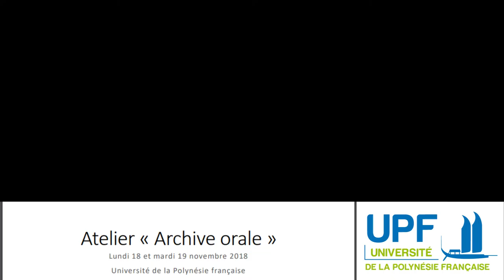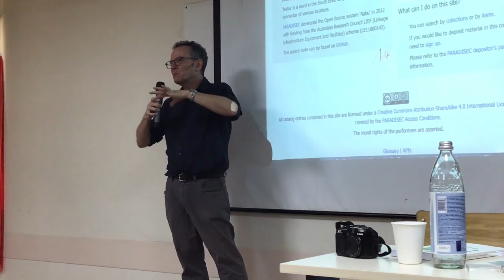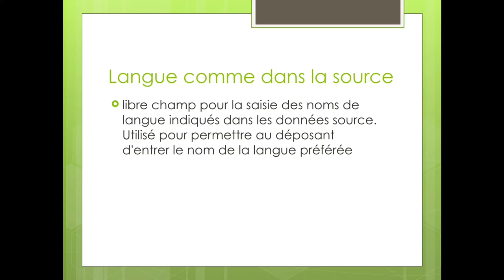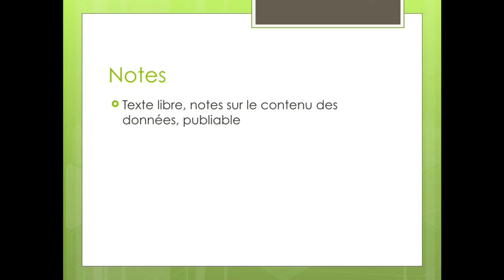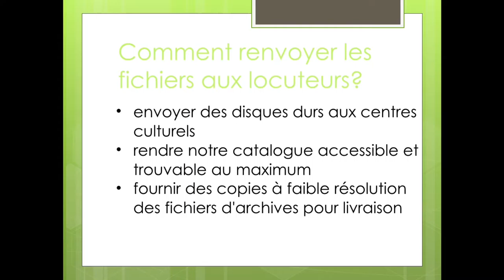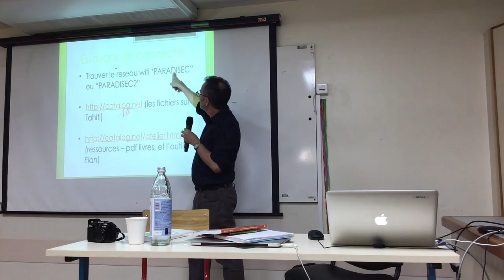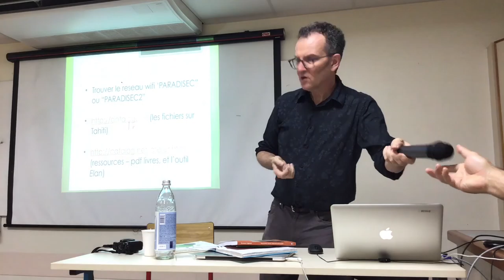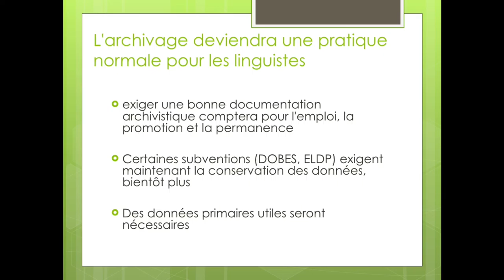Atelier Archive orale PARADISEC Partie2 18 11 2019 14h43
programme d’archivage intitulé
PARADISEC : Pacific and regional archive for digital sources in endangered cultures. Il a pour objectif de
faciliter la conservation des documents menacés de disparition et de faciliter l’accès à ces ressources grâce
à une plateforme de consultation en ligne. PARADISEC a ainsi établi un protocole de restauration, de
numérisation, d’indexation et de consultation des enregistrements selon les standards internationaux les
plus exigeants.
Cette structure héberge à ce jour 517 collections avec 284 000 fichiers, dans 1 220 langues, issues de 100
pays, sous la forme de plus de 11 000 heures d’enregistrements audio et de 960 heures de vidéos.
Dans le cadre d’un projet soutenu financièrement par le Fonds Pacifique et en partenariat avec CoEDL et
PARADISEC, la Maison des Sciences de l’Homme du Pacifique et le laboratoire EASTCO de l’Université de la
Polynésie française entendent développer localement des compétences de haut niveau nécessaires à la
réalisation d’une archive numérique dédiée aux corpus oraux dans leslangues parlées en Polynésie française.
Présentation de l’atelier
La réalisation de corpus d’enregistrements de qualité sur les langues, qui resteront accessibles dans le futur,
nécessite une planification rigoureuse. Pour illustrer les bonnes pratiques, cet atelier s’appuiera plus
particulièrement sur l’exemple de deux collections d’enregistrements linguistiques, celle du nafsan (Vanuatu
du centre) et celle du māori des îles Cook, conservées dans l’archive PARADISEC. Les principales tâches
abordées seront les suivantes : créer des enregistrements, enregistrer (audio ou vidéo) et transcrire, nommer
les fichiers, choisir les formats de fichiers, intégrer les métadonnées, préparer des copies durables, archiver
les enregistrements. Il s’agira plus généralement d’expliciter ce qu’est une bonne archive et ce qui ne l’est
pas.
Les différentes étapes de création, de description et d’archivage d’un enregistrement audio seront
présentées, ainsi que la manière dont le document est finalement consultable dans l’archive. On verra
également comment rendre les fichiers oraux numériques archivés identifiables et accessibles par les
communautés linguistiques qui en sont à l’origine.
Une plateforme numérique de dépôt et de consultation de corpus oraux dans les langues de la Polynésie
française est en cours de développement à l’Université de la Polynésie française. La rencontre a aussi pour
objectif de discuter avec l’ensemble des partenaires engagés dans la description et la valorisation de ces
langues des paramètres de cet outil collaboratif, en s’inspirant de ce qui a déjà été réalisé par PARADISEC et
en l’adaptant aux besoins locaux.
En prévision des travaux en atelier, vous êtes invités à apporter vos propres inventaires d’enregistrements
audio ou vidéo, sur tableur ou tout autre type de listes.
Programme
Lundi 18 novembre, 13h00-16h00, ÉSPÉ salle de réunion
Nicholas Thieberger : Présentation de l’archive PARADISEC et de la collection du nafsan.
Mardi 19 novembre, ÉSPÉ Farenati 2
Matin 8h30-11h30
Sally Akevai Nicholas : présentation de la collection sur le māori des îles Cook.
Après-midi 13h00-16h00
Échange collectif sur la structuration d’une archive orale numérique en Polynésie française.
Intervenants
Nick Thieberger est maître de conférences en linguistique à l’Université de Melbourne. Il
collabore depuis vingt ans avec les locuteurs du nafsan et réalise actuellement un
dictionnaire avec eux. Il travaille pour l’archive PARADISEC depuis 2003. Il en est à présent
le directeur.
Sally Akevai Nicholas est chargée de cours à l’Université de Massey, Te Kunenga ki
Pūrehuroa. Sa thèse portait sur la documentation et la description de sa langue d’origine,
le māori des îles Cook. Sa recherche concerne, entre autres, la linguistique typologique, la
documentation des langues et la constitution de corpus, la revitalisation linguistique, les
droits des peuples autochtones, la sociolinguistique. Ake est particulièrement intéressée
par la question de l’équité linguistique pour les langues autochtones de Nouvelle-Zélande.
À cette fin, elle participe à plusieurs projets informatiques qui visent à accélérer et à
améliorer la description et la revitalisation du māori des îles Cook et des langues en danger
en général. L’efficacité de ces programmes dépendent de la qualité des pratiques archivistiques.